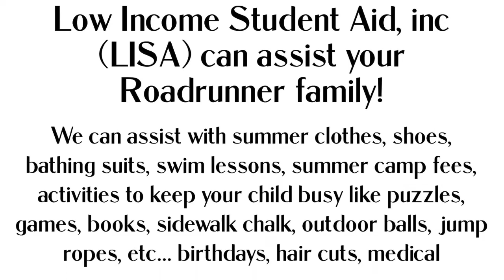Roadrunner Update May 15th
Hello Roadrunners!
This is my final video update. Listen up for important information about Field Day and Water Day! I hope you get a good laugh at the blooper reel!